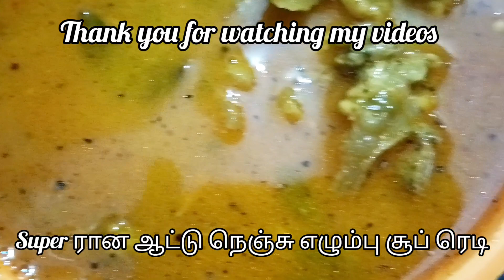சிறியவர்கள் முதல் பெரியவர்கள் வரை அனைவரும் குடிக்கலாம் Healthy சூப்🥰...